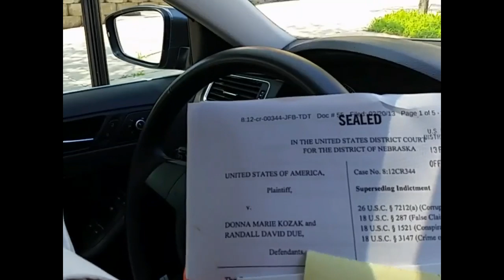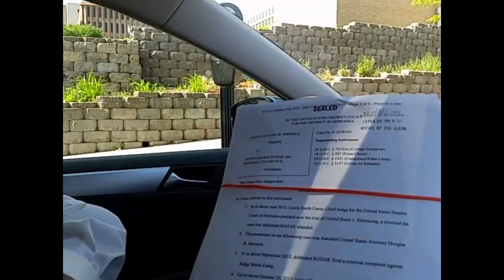Randy Due investigation.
Combined second and third videos chronicling efforts to establish
the truth behind the sudden disappearance and incarceration of a Georgia man in Nebraska.